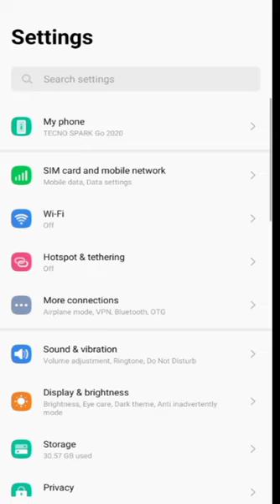tecno mobile security question change